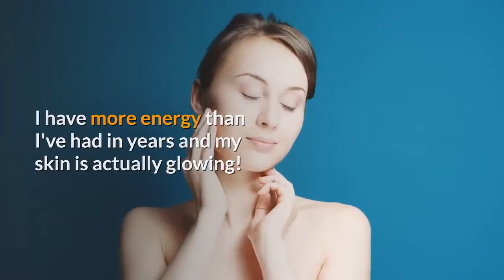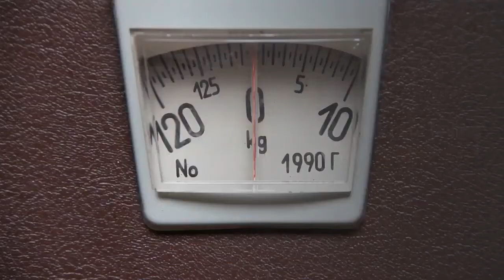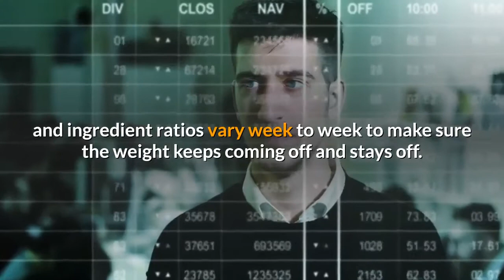The Smoothie Diet 21 Day Program - [REAL] The Smoothie Diet PDF Review 2020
The Smoothie Diet 21 Day Rapid Weight Loss Program Review

This Is NOT just a big book of smoothie recipes. You're getting the same proven 3-Week weight loss and health improvement program I share with my private clients. The secret that makes the Smoothie Diet so effective is the Custom 3-Week Weight Loss Schedule. All the smoothies are given in a very specific sequence and frequency to maximize your results. For example the nutrient and ingredient ratios vary week to week to make sure the weight keeps coming off and stays off.

You're getting the FULL 21-DAY WEIGHT LOSS AND HEALTH IMPROVEMENT PROGRAM.

Over 36 DELICIOUS FAT-MELTING MEAL-REPLACEMENT SMOOTHIE RECIPES.

SHOPPING LISTS FOR EACH WEEK To Make It Super Simple To Get Everything You Need.

SMOOTHIE MAKING TIPS & PREP GUIDE To Make Sure there is ZERO trial and error and to ensure you spend less time in the kitchen and more time enjoying your new confidence and energy levels!

The Smoothie Diet Advantages:
The Smoothie Diet works and contains inexperienced smoothie woman diet arrange.
If you're trying for a whole life transformation over the subsequent 3 weeks then you’re in the right place! Whether you wish to lose the last five-ten lbs or you want to induce rid of 40lbs or additional, this will work for you. This diet is extremely versatile thus even though this program is 21 days you can continue using it for as along as you wish to lose as abundant weight as you wish and I make a case for precisely how.

Dramatic weight loss is only one of the numerous benefits you’ll get from this diet. How would you like more energy, clearer skin, better sleep, sharper thinking, stabilized blood sugar, and a lot of? You're solely 21 days away...

rapid weight loss program,
21 day rapid weight loss,
the smoothie diet review,
21 day rapid weight loss program,
the smoothie diet 21 day rapid weight loss,
the smoothie diet reviews
,smoothie diet,
smoothie recipes for weight loss

Related

The Smoothie Diet 21 Day Program
The Smoothie Diet PDF
The Smoothie Diet 21 Day Program Reviews
The Smoothie Diet Plan
The Smoothie Diet Drew Sgoutas PDF